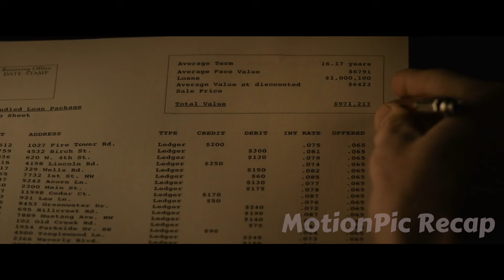Outsmart Bankers, This Black Cleaner Secretly Owns The Bank, Being The Richest Black Man In America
Bernard Garrett grows up in Willis, Texas, in the 1930s. He works by cleaning shoes outside a bank, listening to conversations of real estate owners and investors, taking notes. He is determined to one day become a rich man, despite racism stopping him and the people around him saying he can't. 25 years later, Bernard meets a businessman called Joe, and the two set out to buy a bank to make sure no one can stop them. But something goes wrong...

Movie Name: The Banker (2020)